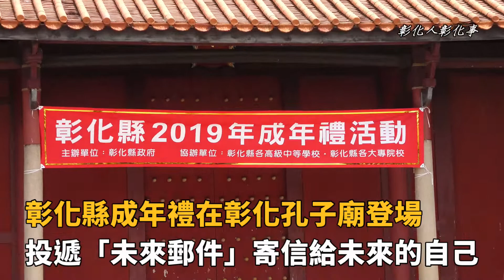彰化縣成年禮在彰化孔子廟登場 投遞「未來郵件」寄信給未來的自己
〔記者林明佑／彰化報導〕彰化縣政府為加強推行「國民禮儀範例」，喚起青年自覺努力向上，培養健全人格，增強個人社會角色的認知與訓練，於2日上午在彰化孔子廟舉行2019年彰化縣成年禮活動，活動邀請明道大學外籍生分享自己國家的成年禮文化，藉以提升彰化縣內學子的國際觀，同時現場還擺放彰化郵局的骨董級大型郵筒，透過中華郵政的未來郵件服務，讓參與學生寫下對自己未來之期許，也讓家長寫下對孩子未來的祝福，為成年禮留下美好回憶。